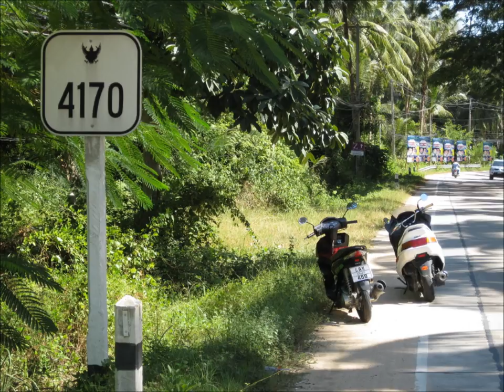Samui (SINA - Golden Child).wmv